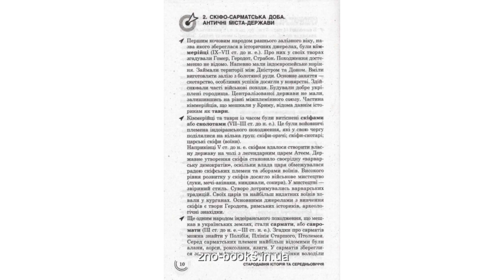100 тем. Історія України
Производитель: АССА / Обложка: Мягкая / Количество страниц: 192 / ISBN: 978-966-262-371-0 / Жанр: Школьникам и абитуриентам